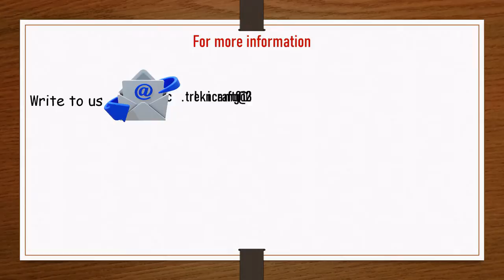Beer Bottle Craft | Simple Beer Bottle Design with Jute Rope